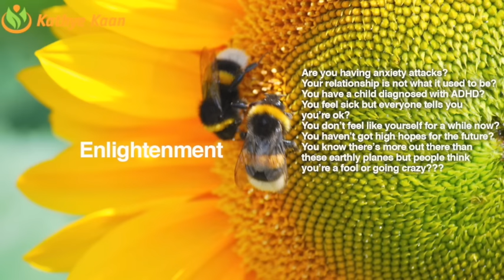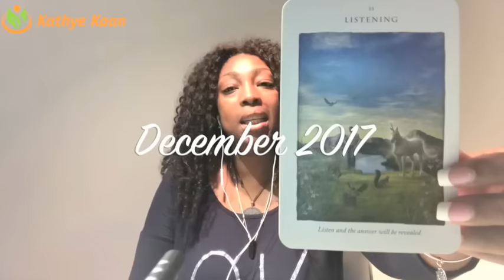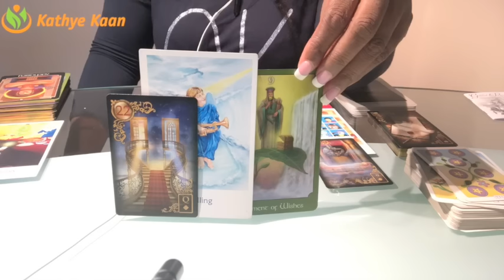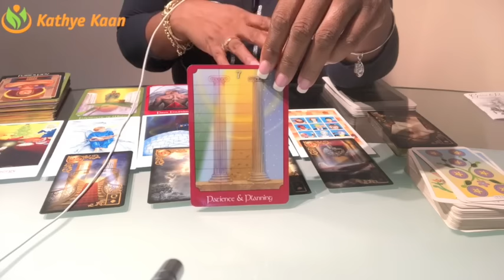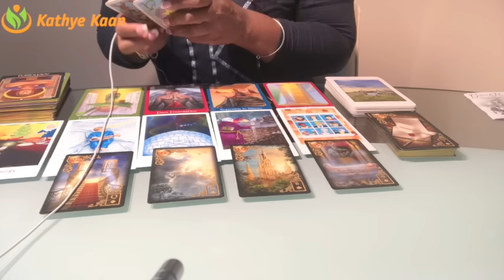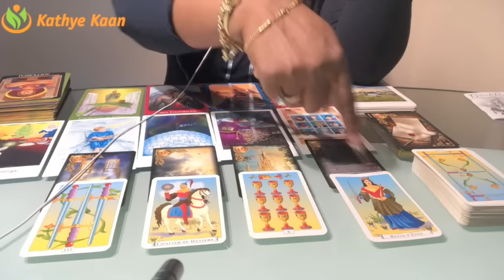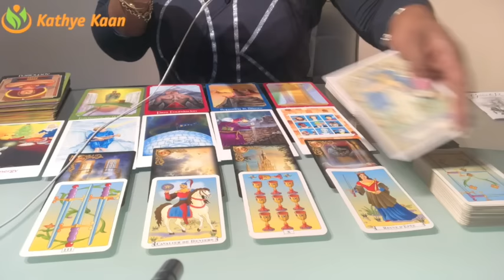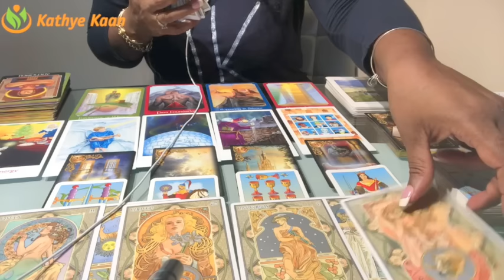LEO DECEMBER 2017 💝 EXPECT INFORMATION, MESSAGE, PACKAGE AND SURPRISE